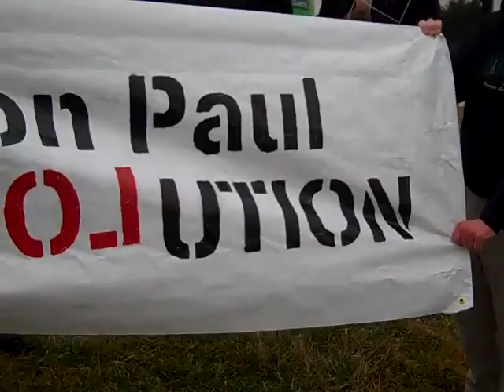Mid Shore for Ron Paul sign wave in Trappe, MD [Video 2]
This was our second sign wave with the MidShore for Ron Paul group. It was freezing cold but our hearts and spirits were warmed by all the support from passers by on Route 50.